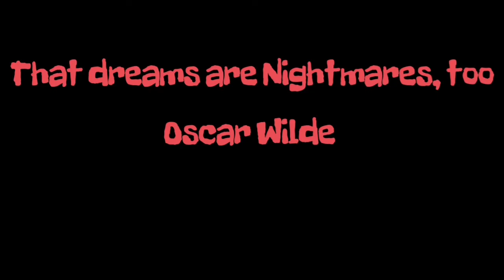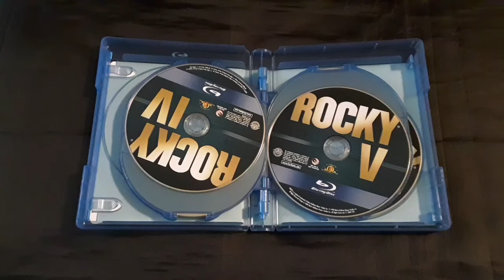Positive Spin: ROCKY V (1990)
please check out Thehorrormans positive Spin for Rocky V.